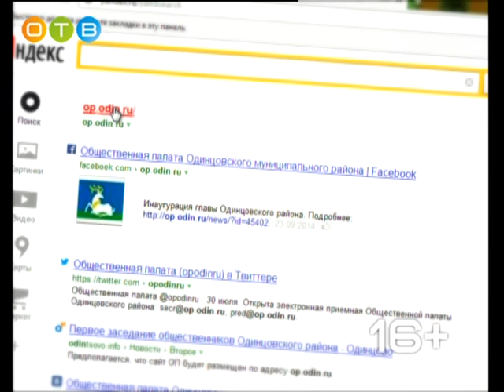Разберемся 28 11 18